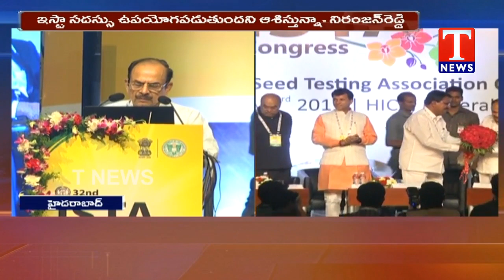హెచ్‌ఐసీసీలో అంతర్జాతీయ విత్తన సదస్సు ప్రారంభం | TNews Telugu